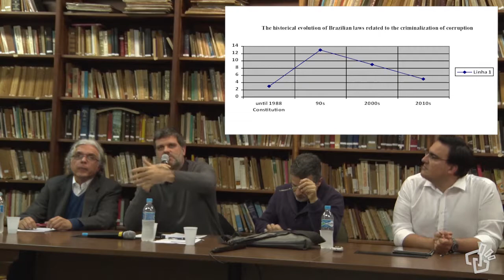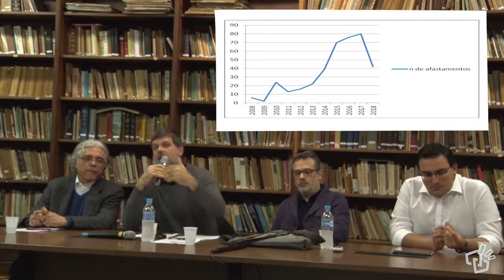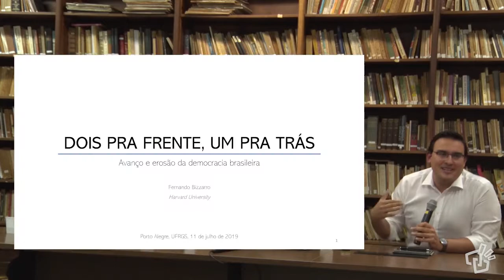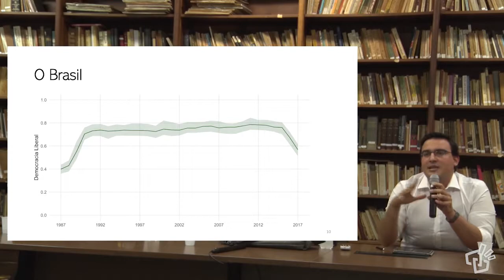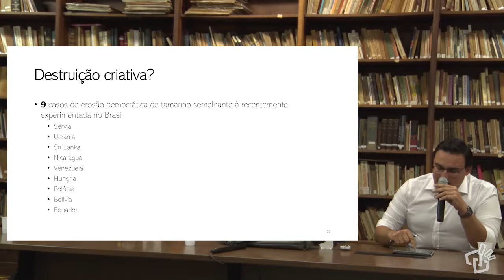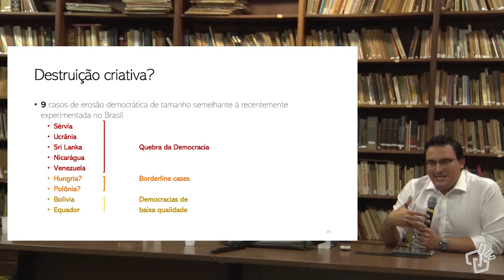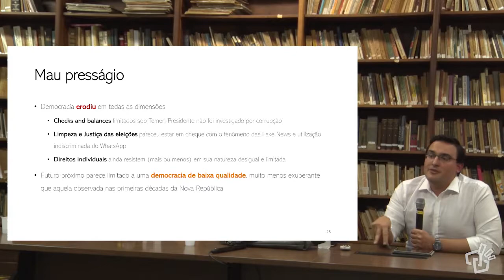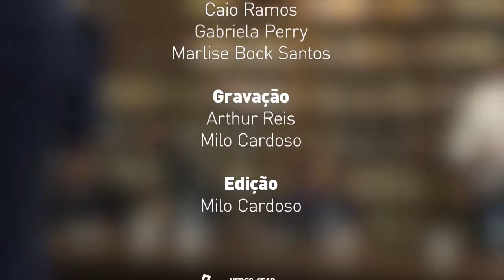Debate: Crise Política Brasileira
Mesa de Debate organizado pelo Programa de Pós-graduação em Ciência Política da UFRGS sobre a Crise Política Brasileira, considerando visões diferentes sobre o tema.

CRÉDITOS:

Expositores:
Fabiano Engelmann (PPGCP-UFRGS)
Fernando Bizzarro (Harvard University)
Gustavo Grohmann (PPGCP-UFRGS)

Mediação:
Paulo Peres (PPGCP-UFRGS)

Coordenação NAPEAD:
Caio Ramos
Gabriela Perry
Marlise Bock Santos

Gravação:
Arthur Reis
Milo Cardoso

Edição:
Milo Cardoso